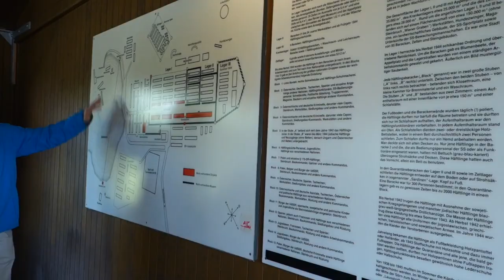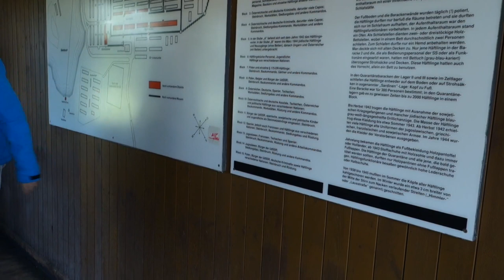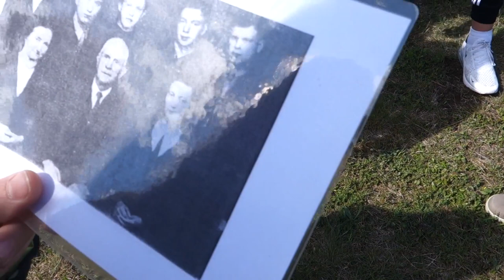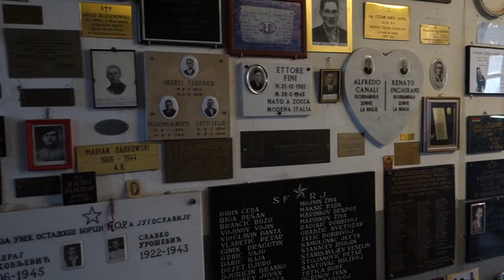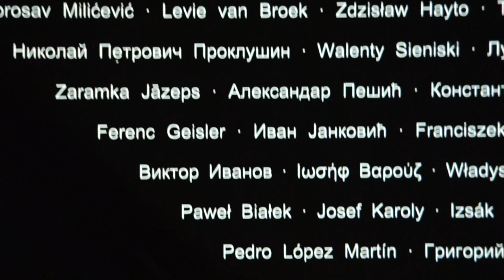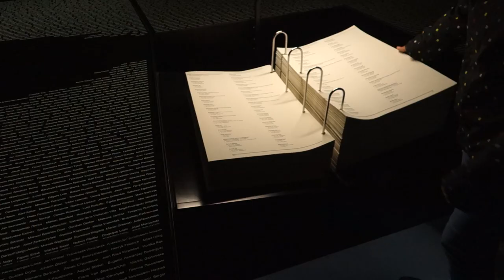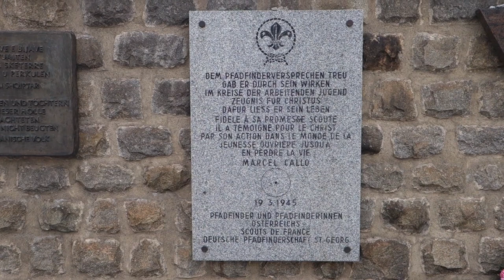Episode 80: Mauthausen Teil 2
Wir haben das ehemalige KZ Mauthausen mit unseren 4. Klassen besucht.

Von den damaligen Personen sind nur mehr Schatten übrig während die heutige Jugend gerade ihre Spuren hinterlässt.

Ein Besuch ist sehr empfehlenswert - so etwas darf nie wieder geschehen.